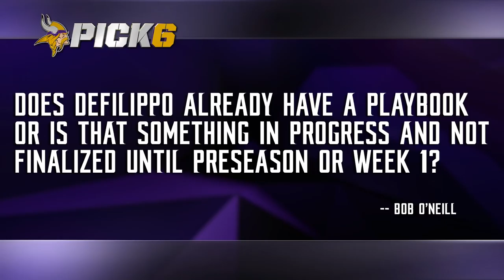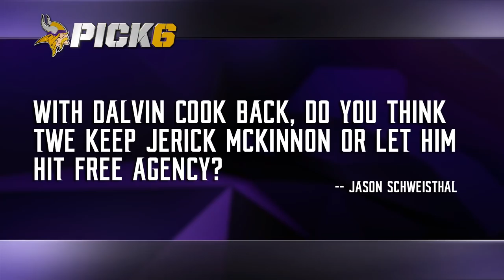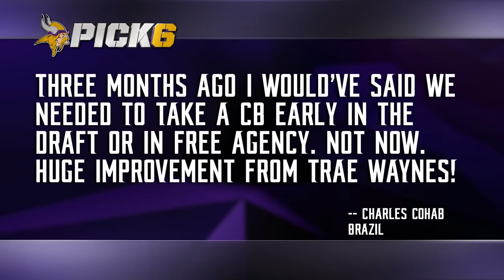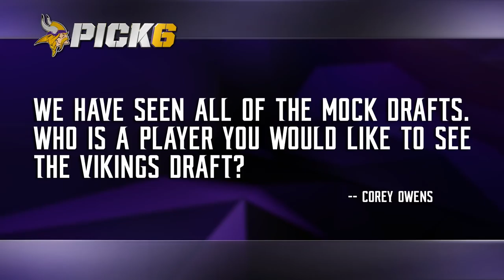Pick 6 Mailbag: DeFilippo's Playbook + His History With Bradford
Mike Wobschall addresses fan comments and questions, including John DeFilippo's offensive plan, if Sam Bradford is now an option for the QB spot in 2018, if the team will try to retain free agent RB Jerick McKinnon, Trae Waynes' improvement in 2017 and more.